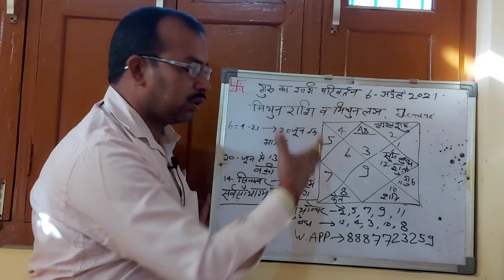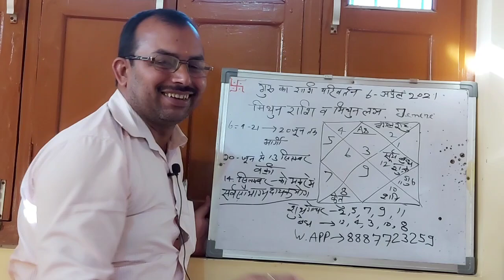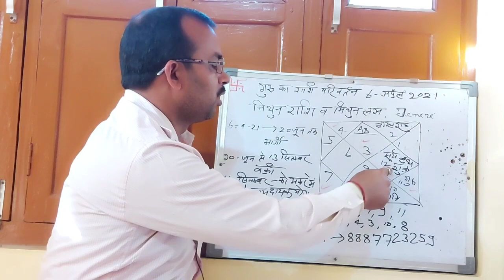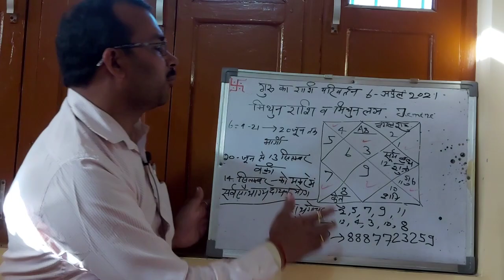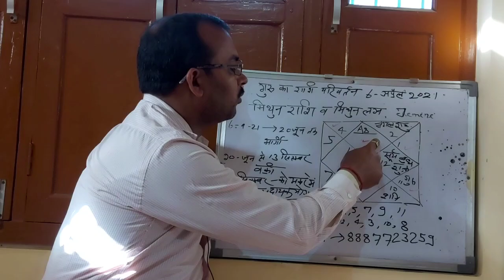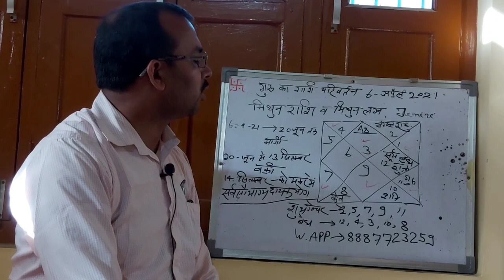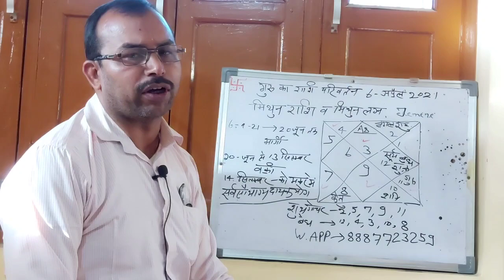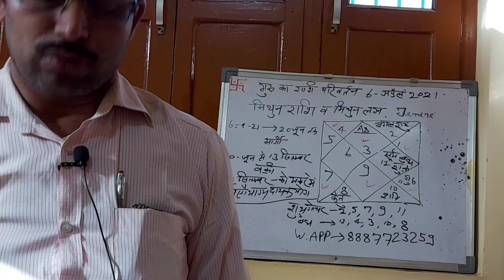Guru Rashi Parivartan 6 April 2021, Mithun Rashi,mithun lagna,Jemini मिथुन राशि व लग्न पर प्रभाव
Guru ka Rashi Parivartan 6 April 2021, Mithun Rashi,mithun lagna,Jemini मिथुन राशि व लग्न पर प्रभाव

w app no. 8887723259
jyotish and spiritual  guider